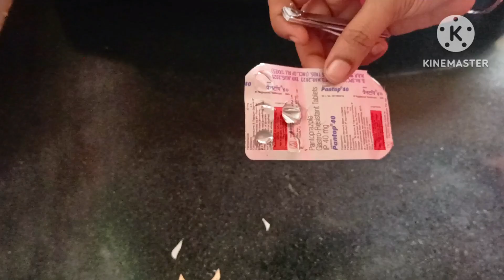మన వంటిల్లు కోసం సూపర్ చిట్కాలు మీ కోసం easy and simple tips for u|kitchen tips|tips for easy work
Please see full video and support me thank you